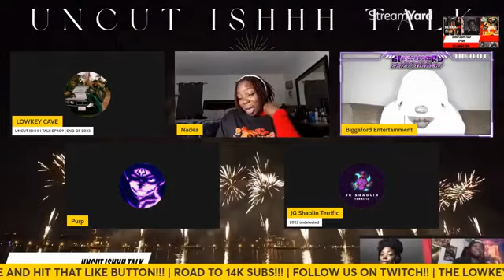Lizzo VS P Diddy | Biggest scandal of 2023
Two iconic figures dealing with lawsuits and scandal!! Who had the biggest downfall in 2023?? lizzo pdiddy scandal #2023